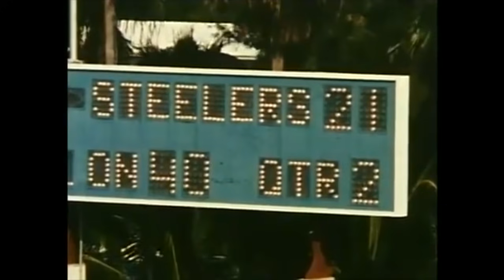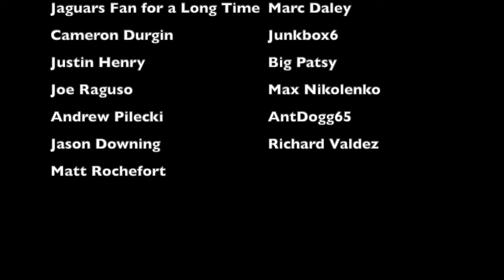The INCREDIBLE Story of Bob Griese's FLU GAME | Steelers @ Dolphins (1971)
On the morning of November 14, 1971, Miami Dolphins quarterback Bob Griese was hospitalized with the stomach flu, and had to be fed through a tube throughout the night. Somehow, he was able to join his team a few hours later, and come off the bench and lead the Dolphins to a critical victory over the Pittsburgh Steelers. This is the story of Bob Griese's flu game during the 1971 NFL season

Teams that Bob Griese played for:
1967 Dolphins
1968 Dolphins
1969 Dolphins
1970 Dolphins
1971 Dolphins
1972 Dolphins
1973 Dolphins
1974 Dolphins
1975 Dolphins
1976 Dolphins
1977 Dolphins
1978 Dolphins
1979 Dolphins
1980 Dolphins

Players to catch touchdowns from Griese:
Nat Moore
Paul Warfield
Jim Mandich
Howard Twilley
Karl Noonan
Duriel Harris
Doug Moreau
Norm Bulaich
Larry Seiple
Freddie Solomon
Stan Mitchell
Jimmy Cefalo
Marlin Briscoe
Andre Tillman
Jack Harper
Marv Fleming
Jim Kiick
Bruce Hardy
Jack Clancy
Larry Csonka
Tony Nathan
Ronnie Lee
Nick Giaguinto
Loaird McCreary
Joe Auer
Mercury Morris
Sammy Price
Gene Milton
Gary Davis
Frank Jackson

Members of the 1971 Dolphins:
Garo Yepremian
George Mira
Bob Griese
Jake Scott
Charlie Leigh
Larry Seiple
Jim Kiick
Mercury Morris
Tim Foley
Lloyd Mumphord
Terry Cole
Hubert Ginn
Larry Csonka
Dick Anderson
Paul Warfield
Curtis Johnson
Bob Petrella
Ray Jones
Bob Matheson
Jesse Powell
Mike Kolen
Dale Farley
Doug Swift
Bob DeMarco
Jim Langer
Larry Little
Bob Kuechenberg
Jim Riley
Frank Cornish
Bob Heinz
Norm Evans
John Richardson
Manny Fernandez
Doug Crusan
Wayne Mass
Wayne Moore
Marv Fleming
Howard Twilley
Otto Stowe
Bill Stanfill
Nick Buoniconti
Vern Den Herder
Jim Mandich
Karl Noonan
Don Shula (head coach)